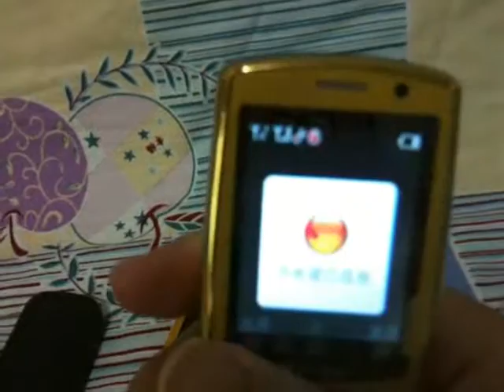CGG Video : Potable Solar Charge panel Unblox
Hey guys,

Welcome to CGG Video.
In this video, we are going to a solar portable charger for multi-electronic device, such as mobilephone, mp3 player, DV, camera.

Join our tweeter at